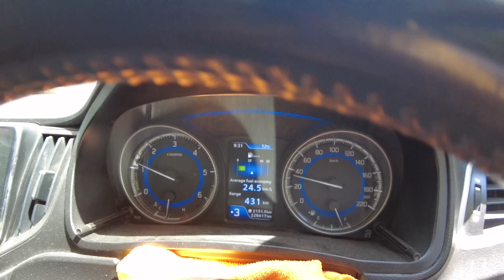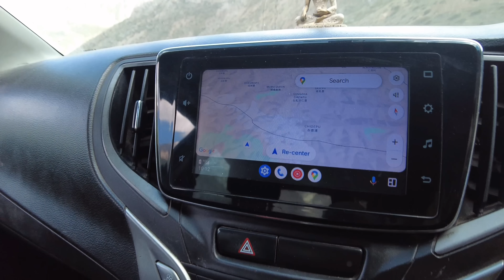మొత్తానికి అది కైలాష్ దర్శనం జరిగింది 😍 | Adi Kailash Yatra Telugu Vlogs | Explore with Vijay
Get every update in my instagram.

Amazon Product Links :

1. Portable Outdoor Camping Picnic Toilet
2. Revolving Spice Rack Set
3. Peebuddy Disposable Toilet Seat Covers
4. Outdoor Tent for Shower, Picnic
5. Camping Stove Folding
6. Sunkraft High Strength Tying Rope with Hooks
7. CAMPINGAZ Butane Gas Canister for Camping
8. Solimo Portable Tyre Inflator
9. Tubeless Tyre Puncture Repair Kit
10. Coolnut Car Power Inverter 12V DC to 110V AC Converter